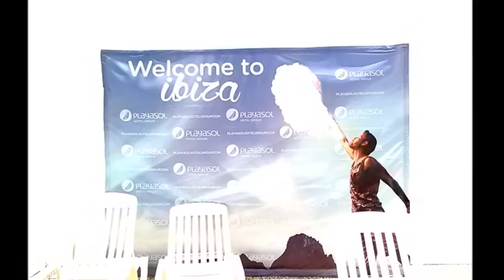FOTOS IBIZA 2016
" Última semana de Mayo "